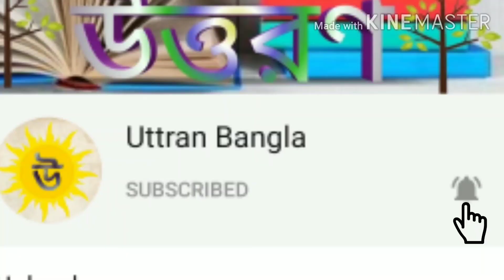কেউ কথা রাখেনি - সুনীল গঙ্গোপাধ্যায়।keo kotha rakheni by sunil Gangopadhyay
কেও কথা রাখেনি - সুনীল গঙ্গোপাধ্যায়।
keo kotha rakheni by sunil Gangopadhyay
Channel details👉
It is an educational YouTube channel where we read all kinds of poets, writers and their poems, stories. We want everyone to be through this channel
Video details 👉 keo kotha rakheni by sunil Gangopadhyay . Ei kobita tike uttran banglar YouTube channel e paben jeti path korechen a.mondal.